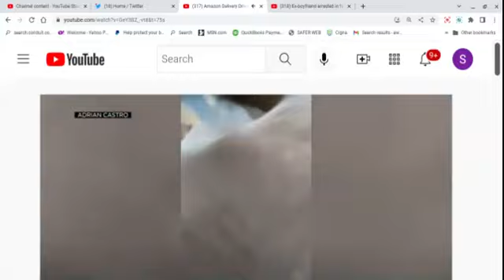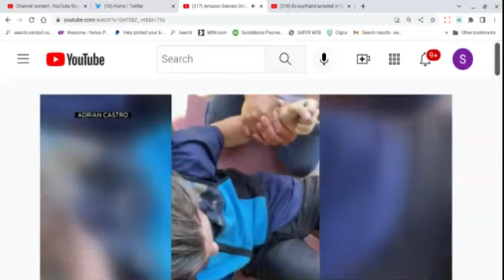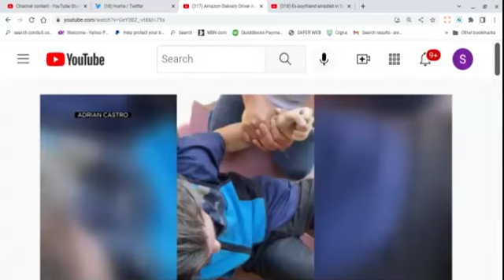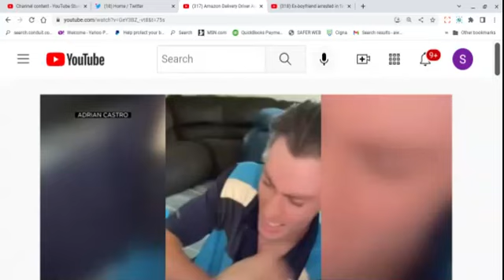Deware Dusty Dan, the allegedly, Amazon Assaulting Delivery Man! (Beware the Angry Whyteman).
Brief commentary on an Amazon delivery driver who allegedly assaulted a woman after breaking into the rear of the house. He was detained by her spouse & a coworker. Ladies beware!